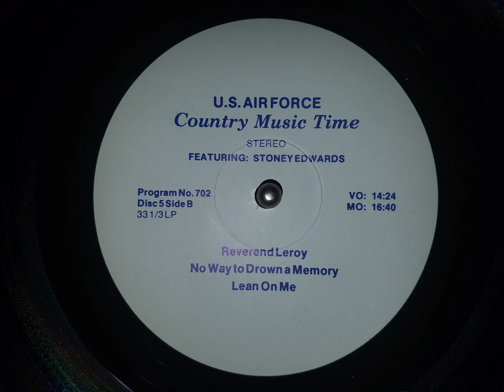USAF Country Music Time ft. Stoney Edwards - Interview 1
Radio program from the USAF hosted by Sgt. Pete Franket*
First interview segment with Stoney.
Possible misspelling